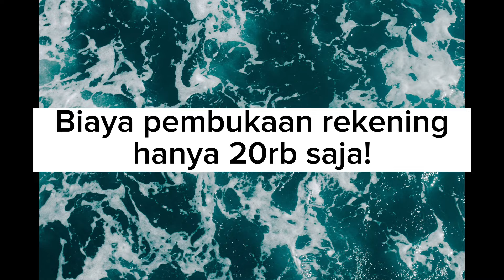Tabunganku BCA! Gratis biaya bulanan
Hi! Kalian sudah tahu tentang tabunganku BCA belum?

Disini ade ayung mau sharing pengalaman ku buka rekening tabunganku BCA! Next enaknya kita bahas apa lagi ya?